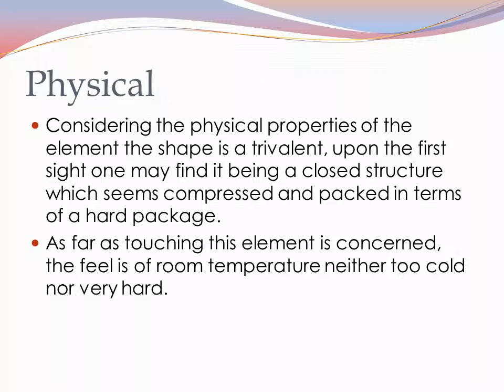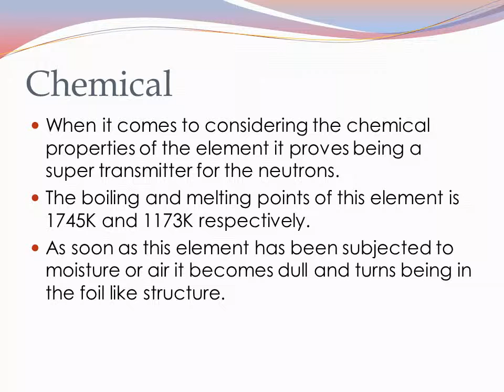Sealed Radioactive Sources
Sealed radioactive sources are essential to keep the nuclear isotopes contained.